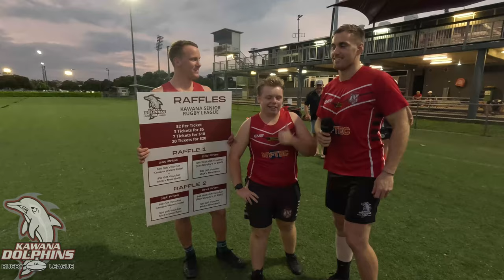KD TV Episode 2 Interview with Andrew Hinson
Over the last 10+ years Andrew Hinson has been a strong Club man coaching through the ranks and devoting his time to Local Rugby League.

Here is a quick interview with Coach Hinso and a few snippets of his playing career in the NRL.

The club thanks Hinso for his hard work, dedication and support. As well as his supporting family.

Credits to Ritchie Jarman for the photos, Channel 9 for the Game Footage and Sports Specific Media for the video footage.